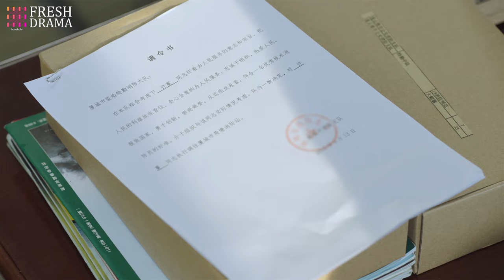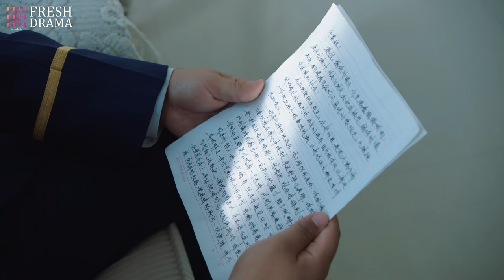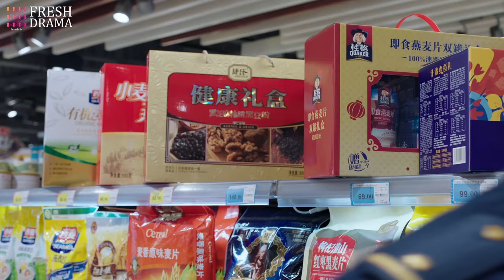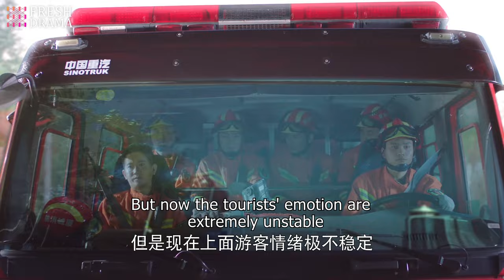【Multi-sub】EP29 The Forbidden Romance | Aspiring Musician's Contract Marriage with Marine |HiDrama